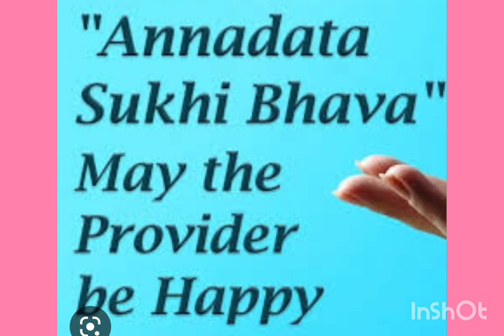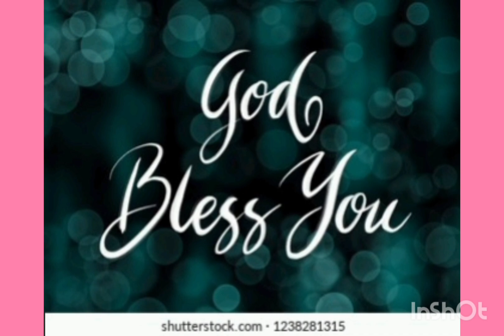ANNADHANAM PHOTOS OF DR.SMT NAGAMANI GARU AND DR.SRI CHAKRADHAR GARU